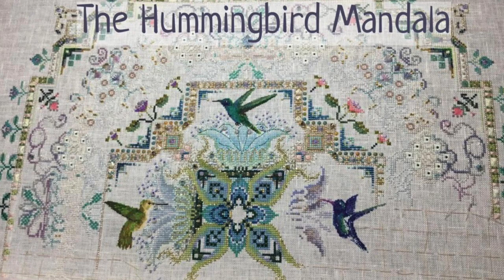45. Шестой отчёт Мандалайтунг (15-20 апреля)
Проект открыт для новых участников весь 2021 год, поэтому присоединяйтесь!

В этом отчёте:
* ценные советы про 1 крестик в день, когда совсем-совсем нет времени на вышивку;
* откровения про собственноручный саботаж финала вышивки;
* чувство юмора от участниц и ведущей;
* похвалы тёплой компании СП Мандалайтунг;
* финиши;
* новые старты: японский сад, розовые огни и ядовитый сад.

И много-много чудесных фотографий!

Список дизайнов Мартины Вебер, участвующих в СП

1. OCF-ONL072-The Herbularius Garden Mandala (Сад трав и приправ)
2. OCF-CHAT046-ONL004-Mermaid Box and Toys (Коробка с русалкой и игрушки)
3. OCF-ONL092-The Serengeti Mandala (Серенгети мандала)
4. OCF-ONL104-The Polar Mandala (Полярная мандала)
5. OCF-ONL042-The hummingbird Lace Mandala (2) (Кружевные колибри)
6. OCF-ONL046-The Marie Antoinette Mandala (3) (Мария Антуанетта с веерами)
7. OCF-ONL122-Sparkling Peacock Mandala (Сверкающий Павлин)
8. OCF-Chat038-Mini Mandalas 2.  (2) (Мини мандалы 2)
9. OCF-CHAT049-The Japanese Garden Mandala (2) (Японский сад)
10. ONL180-Blue Moroccan Lace Mandala (2) (Голубое Морроканское кружево)
11. OCF-ONL040-The Greek Mandala (3) (Греческая мандала)
12. OCF-CHAT045(ONL005)-The Alpine Garden Mandala (6) (Альпийский сад)
13. OCF-ONL089-The Octopus Treasure Cave (Пещера сокровищ осьминога)
14. OCF-ONL033-The Flower Medallions (Цветочные медальоны)
15. OCF-ONL121-Pomarium Mandala (Помариум мандала)
16. OCF-Mystery XVI-The French Farmhouse Potager Mandala (2) (Французская кухня)
17. OCF-ONL079-Butterfly Lace Mandala (Бабочки и кружево)
18. OCF-CHAT058-ONL016-The Tuscany Town Mandala (Тоскана)
19. OCF-ONL107-Hydrangea Autumn Fog Mandala (Гортензия в осеннем тумане)
20. OCF-ONL023(CHAT092)-The Oriental Harem Mandala (Восточный гарем)
21. OCF-MMM02-Mini Mandala Mystery 02 (Тайная мини мандала 2)
22. OCF-ONL128-Beaded Peacock Tile (Бисерная плитка с павлинами)
23. SD015-Micro Square 3 (Микро квадрат 3)
24. SD016-Micro Square 4 (Микро квадрат 4)
25. OCF-CHAT043-Myst VIII-Evening in the Park (Вечер в парке)
26. OCF-Mystery XV-Deep blue Sea (Глубокое синее море)
27. ONL160-The Mushroom and Fern Mandala (Грибы и папоротник)
28. ONL216-A-Mazing Art Nouveau Lillies (Удивительные лили арт нове)
29. OCF-ONL062-The Chinese Garden Mandala (Китайский сад)
30. OCF-CHAT33-Rose lights (2) (Розовые огни)
31. ONL170-Freesia Crystals (Кристалы Фрезии)
32. OCF-ONL123-Japanese Zen Moss Garden Mandala (Япоский мховый сад Зен)
33. OCF-ONL102-The Summer Bandsampler (Летний банд семплер)
34. OCF–CHAT055–ONL011–The Japanese Octagon Box (Японская коробка)
35. OCF–CHAT093-(Onl 024)–Vienna Mandala (Вена)
36. ONL077–Les Parfums Sampler.
37. OCF–ONL144–The Old World Vinery Mandala
38. ONL177–Hortus Venenum–The Poison Garden (Ядовитый сад)
39. ONL157–The Rainforest Mandala

Аукара в Инстаграм или история о том, как мы решили открыть рукодельный магазин, и что из этого вышло

Официальный магазин, где можно купить наборы материалов для вышивки дизайнов Chatelaine